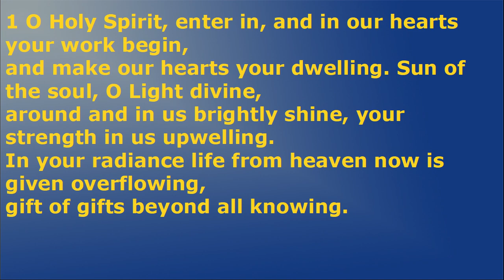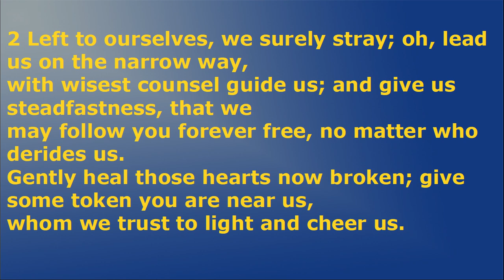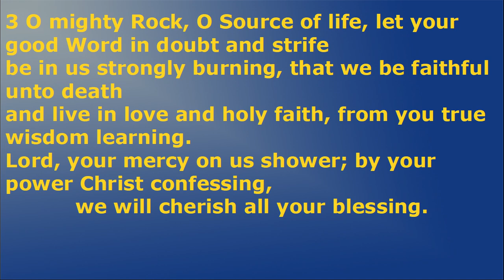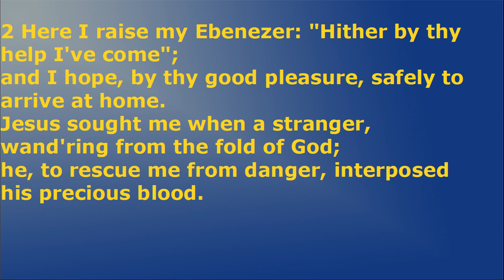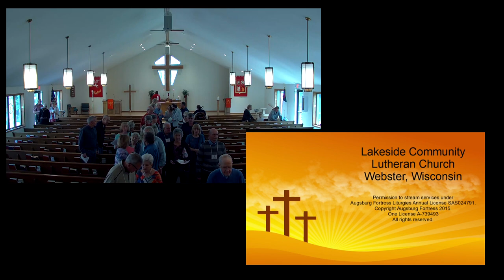2023 05 21 09 57 59 Movie